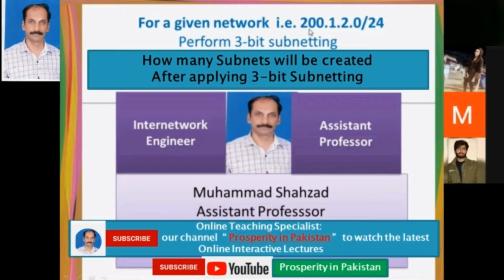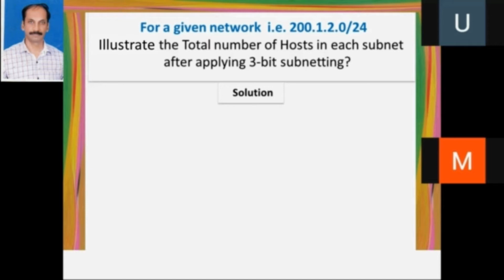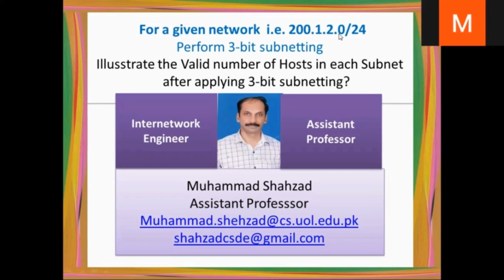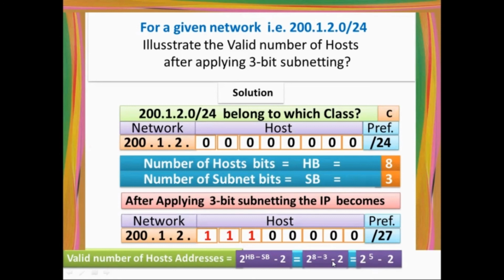Formulae for Getting Subnets & Hosts information - Mastering Subnetting Series - Part-1 Hindi/Urdu